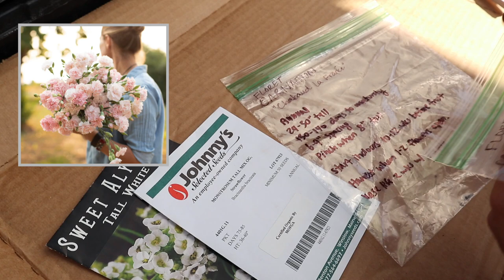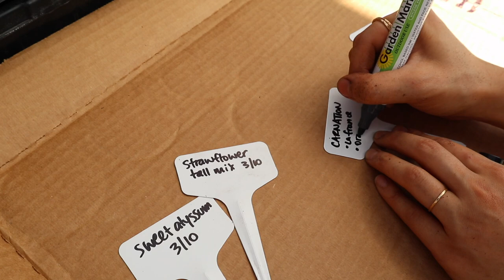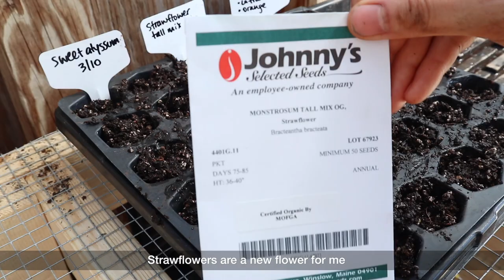March Garden Tasks | potting up seedlings, starting flower seeds | GroundedHavenHomestead VLOG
Today I'll show you how I pot up my pepper and eggplant seedlings. It's a relaxing task to do in the spring. Taking good care of our seedlings is how we'll grow plenty of amazing food in the summer!